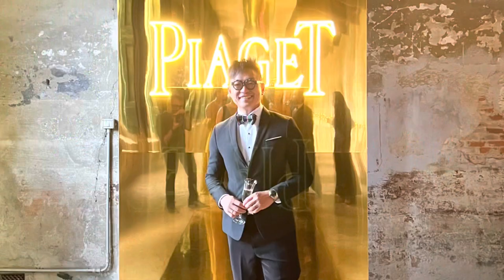Italy, Florence (June 2023) - Day 5